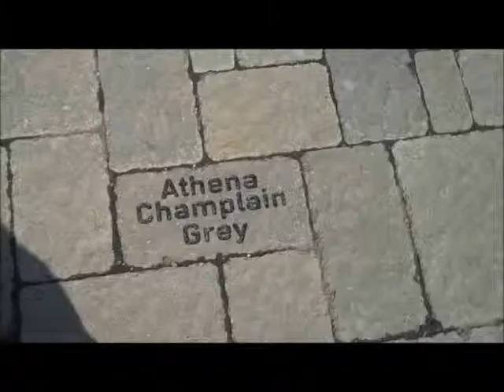Champlain Grey Paver.Landscape Design: Bucks County, PA: orserlandscaping.com